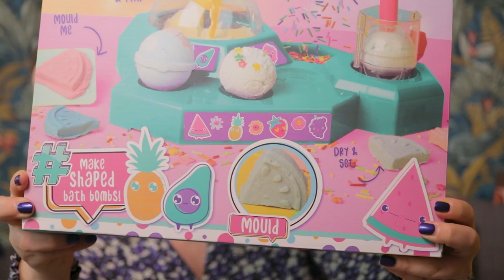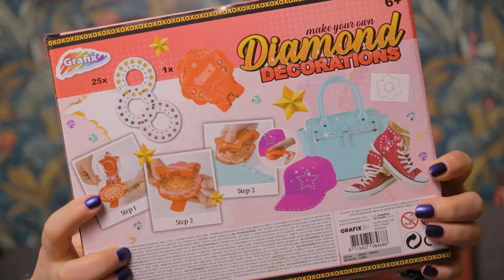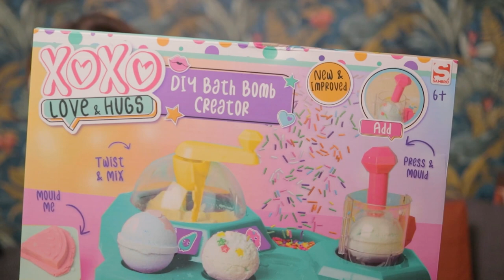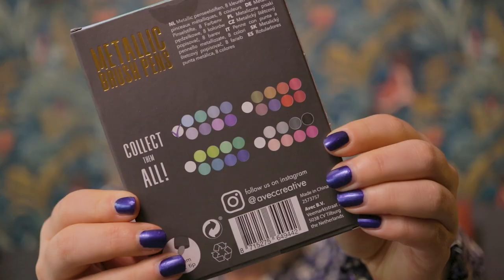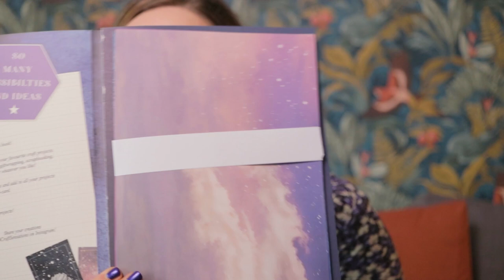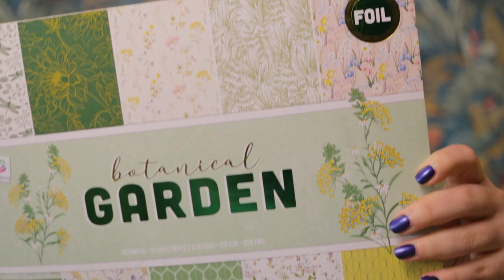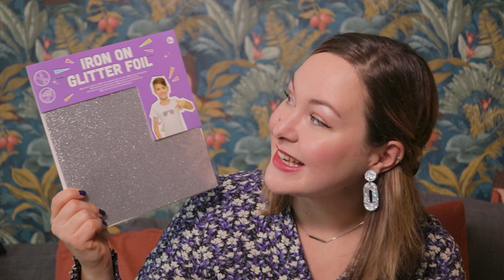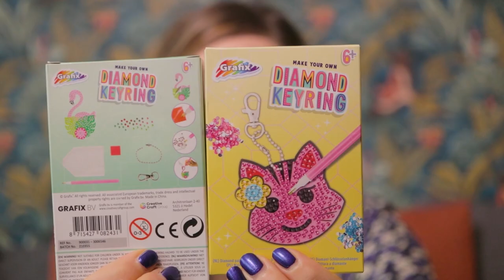De allerleukste HOBBYSPULLEN van ACTION 🎨🧶 | EliseDingen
Via Click & Collect reserveert Elise de leukste artikelen voor vermaak in huis. Zoek je nog meer inspiratie voor hobbyspullen?

-Action Shoplog
-Action Unboxing
-Action DIY

Veel kijkplezier!